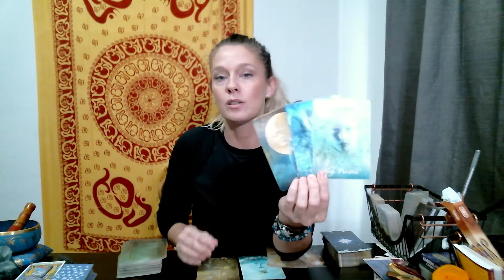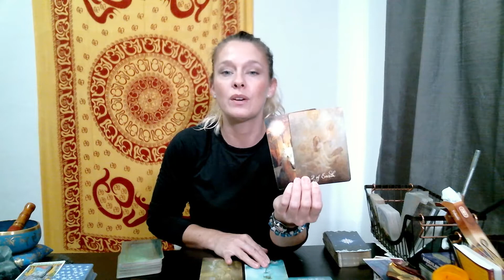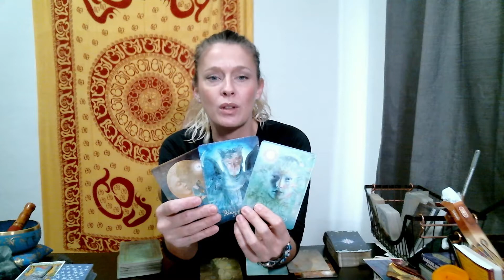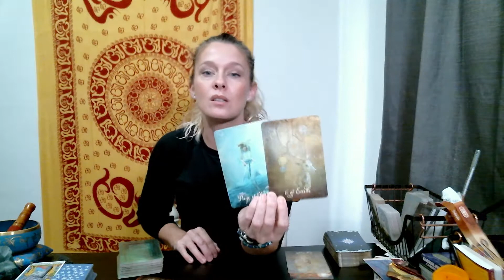🔮Sagittarius 2022 Tarot Reading🌟In Your Own Head!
Welcome!
The schedule is as follows:
💫Monday: Water signs, Cancer♋️, Pisces♓️ & Scorpio♏️
☯️Tuesday: Earth signs, Capricorn♑️, Taurus♉️ & Virgo♍️
🪐Wednesday: Fire signs, Aries♈️, Leo♌️ & Sagittarius♐️
🧚‍♀‍Thursday:  Air signs, Gemini♊️, Libra♎️ & Aquarius♒️